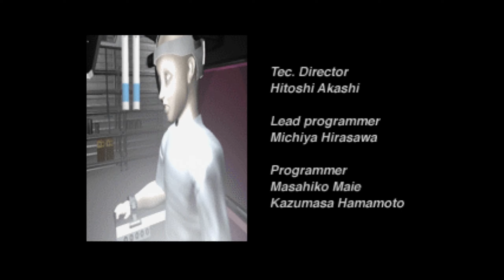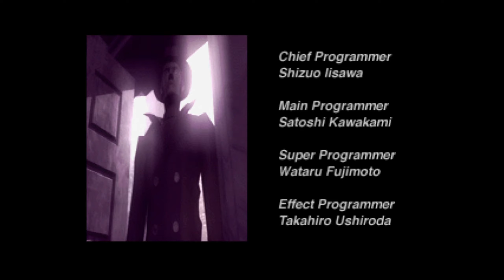Galerians CD3 (PS1,Rus)